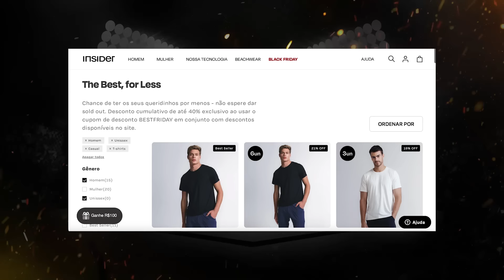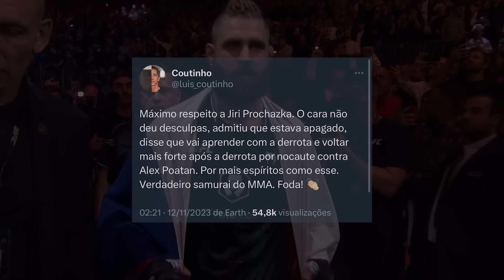O QUE POATAN FEZ NO UFC 295 É INACREDITÁVEL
Código: ENCARADABF

Fala, galera do mundo das lutas! O que vocês acharam da vitória de Alex Poatan no UFC 295? Comenta aí!